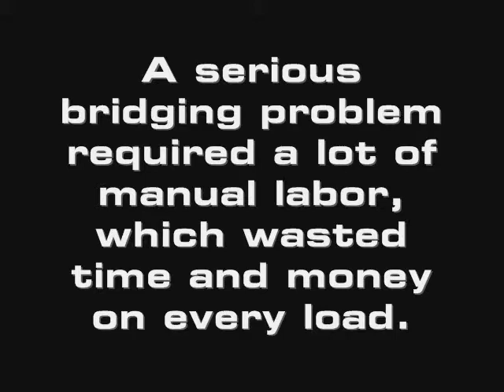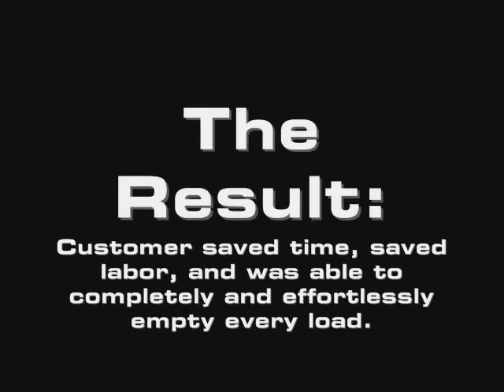VIBCO Helps Unload Dried Pine Shavings from Spreader Truck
VIBCO VIbrators solves a customer's serious bridging problem when unloading dried pine shavings from his spreader truck.